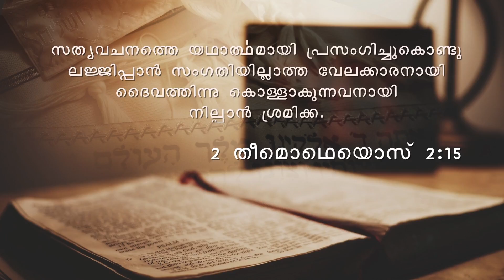Now Faith Is...(5) Bro. Saju John Mathew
Now Faith Is...(5)
Bro. Saju John Mathew